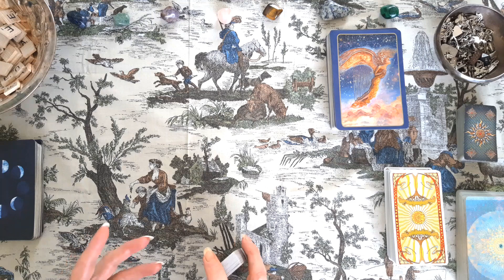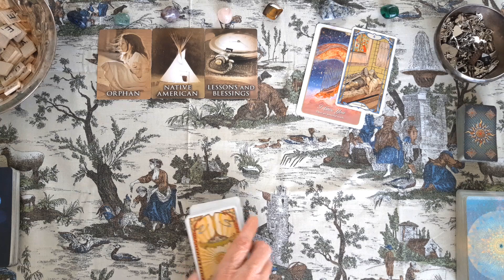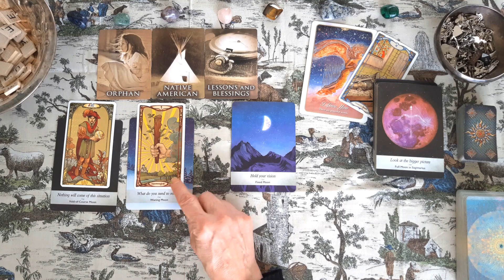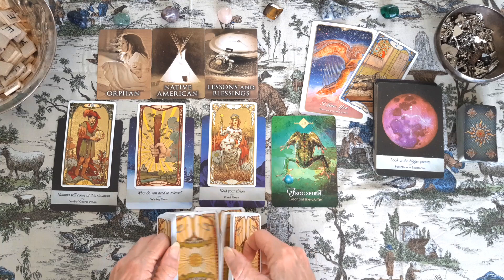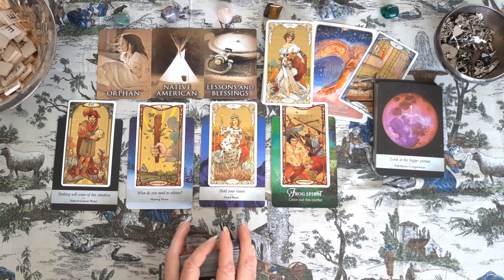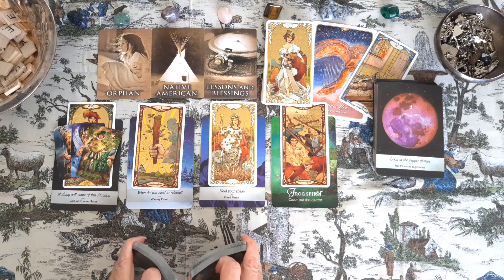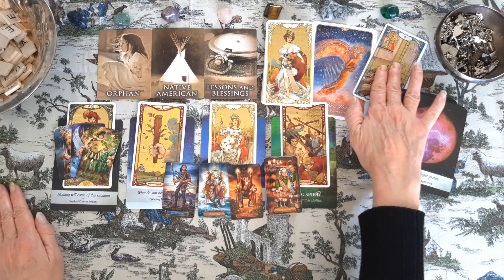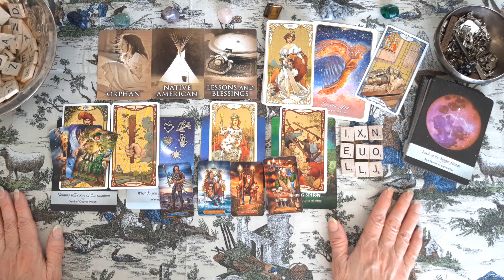SAGITTARIUS - I LOVE YOU, LET'S WORK ON THIS TOGETHER!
Sagittarius, You & Them is a reading about how you are doing with a special person or people in your life. This relationship is one that is important to you in some way, whether it be romantic or business for example. General Tarot and Oracle energy reading.

Love & Light